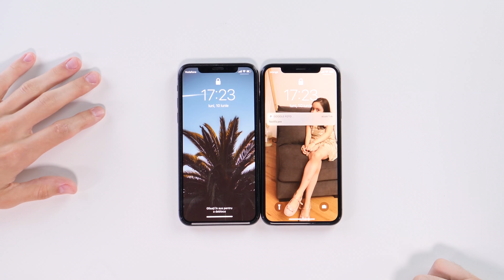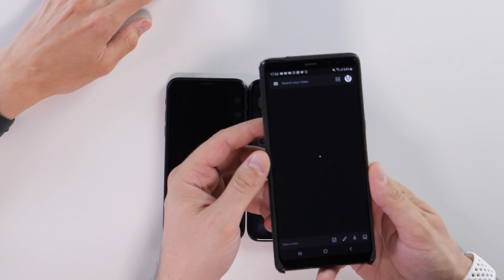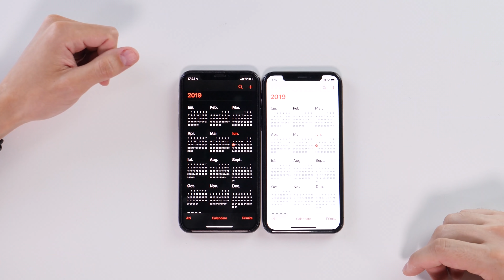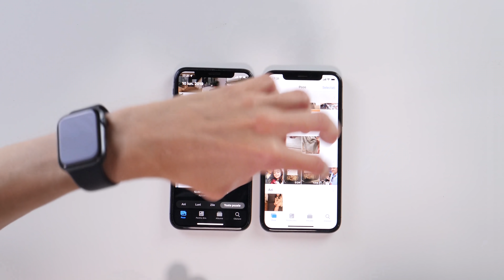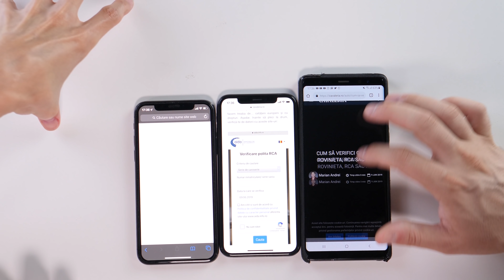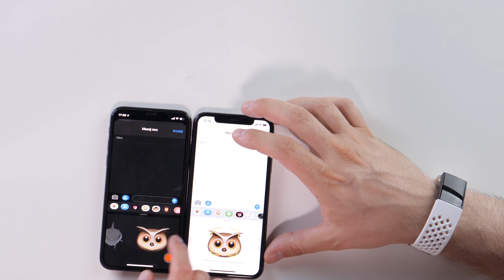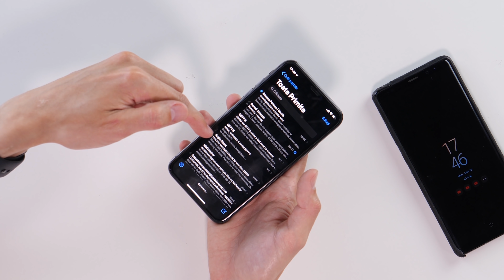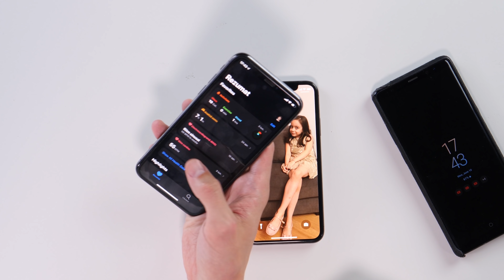CUM ARATĂ NOUL iOS 13 PENTRU iPhone - Cavaleria.ro